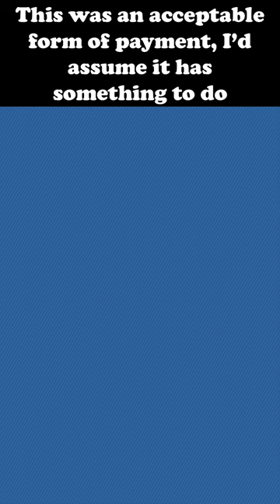How Sunfish Can Help Pay Your Taxes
Back in the days of Feudalist Japan, life was so much simpler. Instead of worrying all year about taxes, you could simply go out into the ocean and catch an endangered sea animal. Truly, they were simpler, more innocent times.